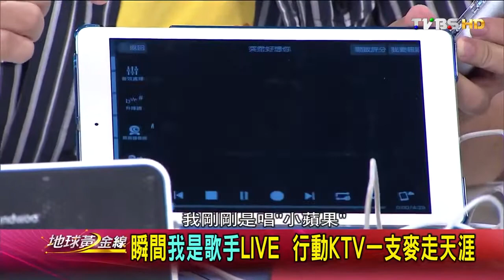Global Golden Line 地球黃金線_行動KTV idol K8 Plus 20160511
雖然時間有點久遠了，但是idol K8 Plus在當時是真非常熱銷受歡迎的行動KTV麥克風喔。